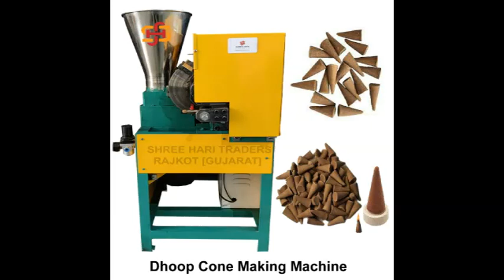Dhoop Cone Making Machine (Nano Model)